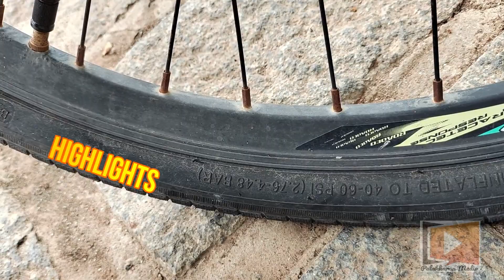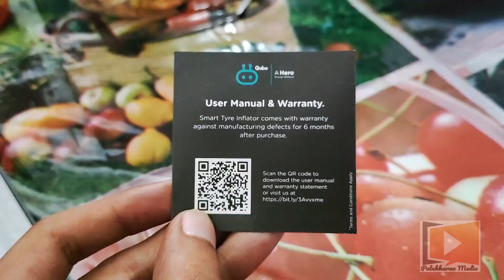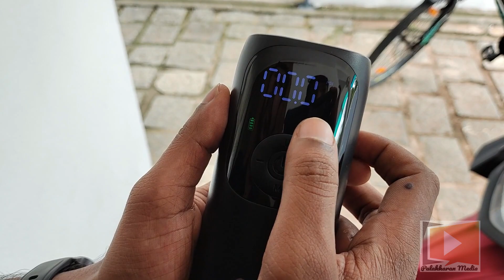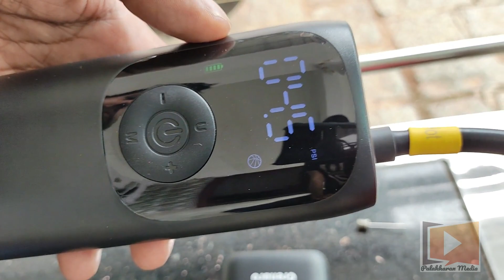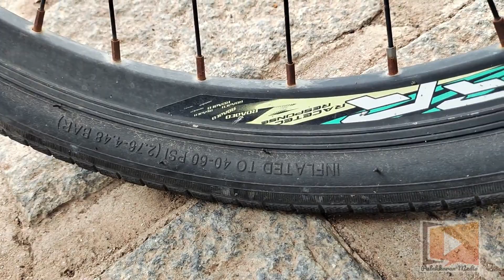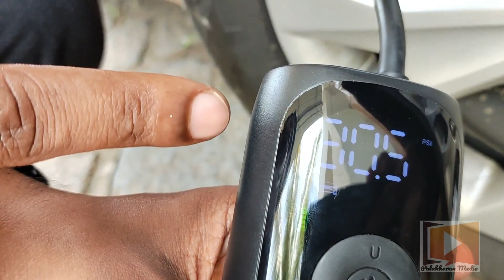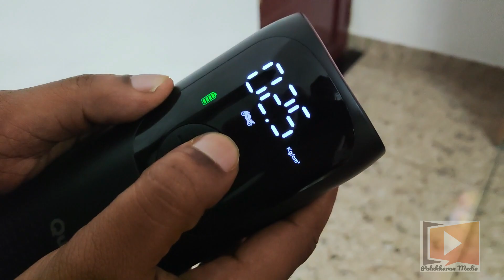Qubo Rechargeable Smart tyre inflator Malayalam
We are introducing a compact tyre air pump from famous brand Qubo. It's a sub brand of hero motors. We can recharge it and carry to everywhere for a travel. And we are explaining how to fill air in all types of tyres.

Purchasing Link is here 👇👇👇👇